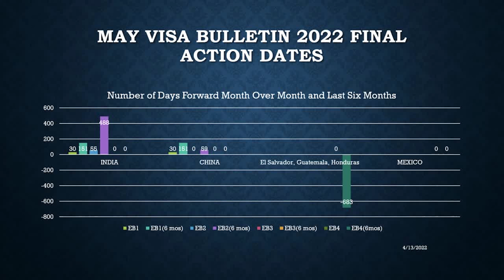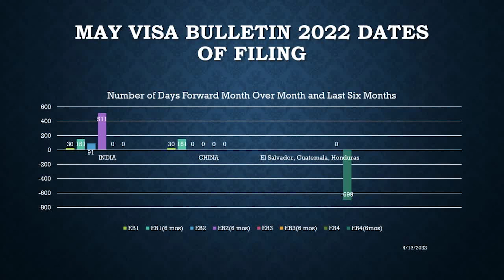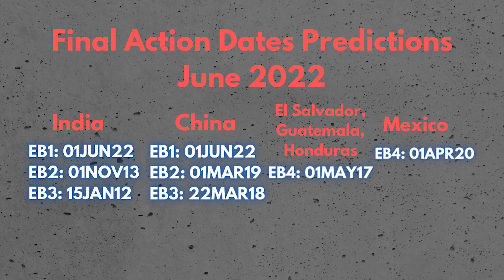THE H1B GUY FORECASTS: June 2022 Visa Bulletin Employment Based Predictions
The H1B Guy continues the monthly series forecasting the Department of State Visa Bulletin for Employment Based Preferences for the June 2022 Visa Bulletin.

The H1B Guy will predict:
Final Action Dates and Dates of Filing for EB1, EB2 and EB3 for China and India
Final Action Dates and Dates of Filing for EB4 El Salvador, Guatemala, Honduras
Final Action for EB4 Mexico
Visa Bulletin Release Date

Syndesus and Path 2 Canada - The ideal Plan B for high skilled immigrants currently in the US whose status may be uncertain. Check them out

Perm-Ads.com - Perm-Ads.com the industry leader in providing a seamless experience for Employers and Immigration Attorneys navigating the complex PERM Recruitment Ad phase of the Labor Certification Process.

Technology professional who was unsuccessful in the H1B lottery? MobSquad can help you!

Help produce The H1B Guy:
Buymeacoffee.com/theh1bguy